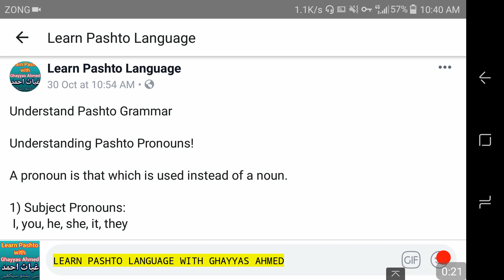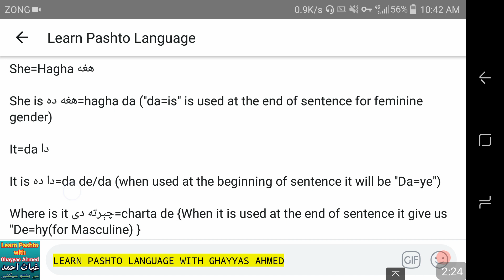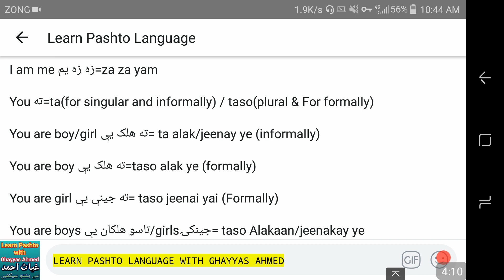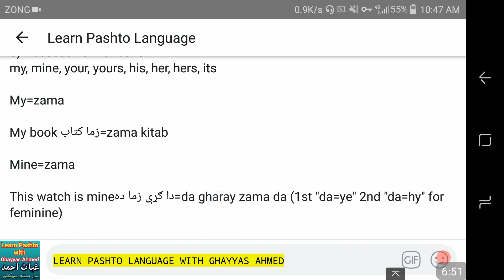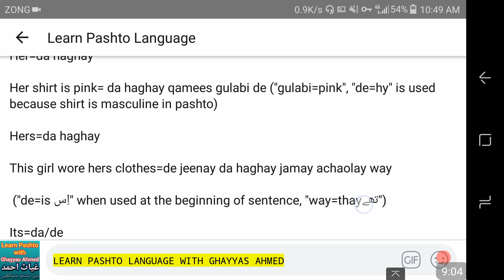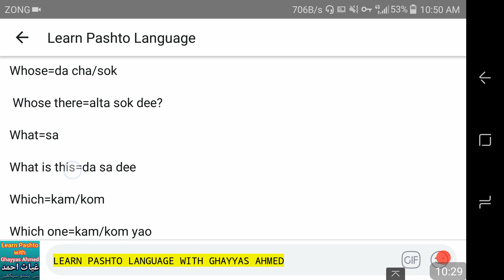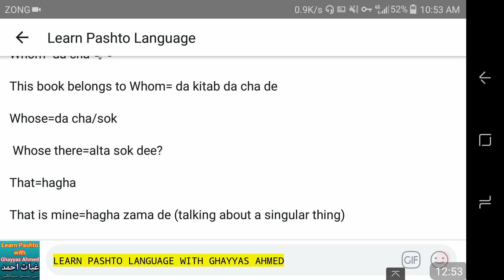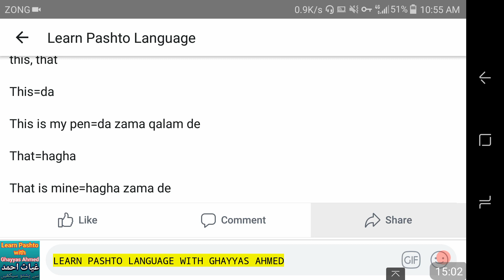How to speak Pashto Fluently Like a Native speaker? | Learn Peshawari Pashto | Learn Pashto in urdu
This is very important Lesson of pashto, in which you will learn Basics of pashto as well as Structure of Pashto sentences.
By watching this video you will able to Make your own Pashto sentences and also can speak pashto like a native speaker. So nobody will recognize you that wether its your mother tongue or you learned from someone.

what does pashto sound like
how to say go to sleep in pashto
english to pashto pronunciation
pashto in english
pashto accent
pashto working
pashto grammar pronoun

pashto conversation
pashto English
learning pashto language
pashto drama
pashto english Learning
pashto learning
pashto language lessons for beginners
english grammar
pashto Grammar
learn pashto
pashto language
pashto